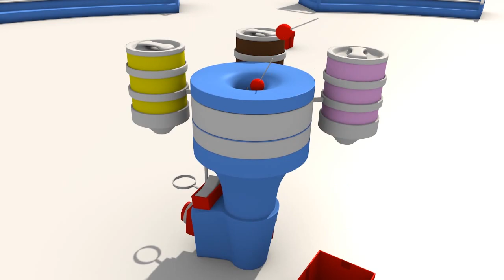Der Riesenlutscher: lerne Farben mit Ethan der Kipplaster | Lehrreiche Cartoons für Kinder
Dino dem Dinosaurier und Lastwagen Zügen, Autos, Monstertrucks, Müllautos, Abschleppwagen, Überraschungs-Eiern, Geschenke auspacken, Bällen und Spielsachen. Lerne Farben, lerne Formen, lerne Buchstaben, lerne Zahlen mit Fahrzeugen und Spielsachen. Schau dir Dino die Lern-Cartoon-Serie an und lass den Lastwagen und andere Fahrzeuge deinen Kindern und Kleinkindern die Gestalten, Formen, Farben und Zahlen beibringen. Dino der Dinosuarier ist eine Lern-Cartoon-Serie für Kinder. Lerne mit Dino!